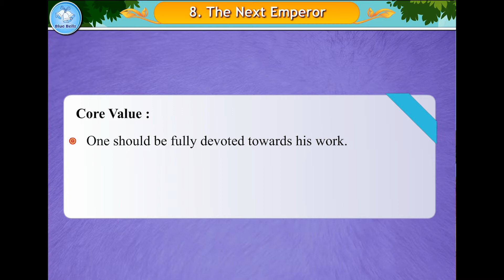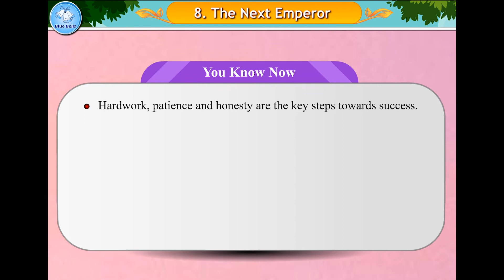The Next Emperor | Moral Stories for kids | Ch - 08 | Moral Value - 4 | Blue Bells Kids Video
The Next Emperor